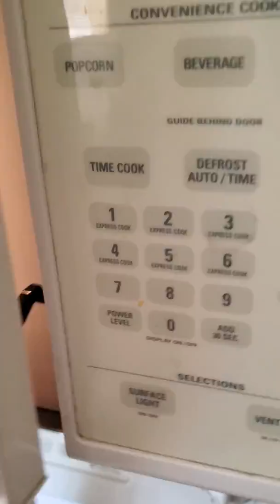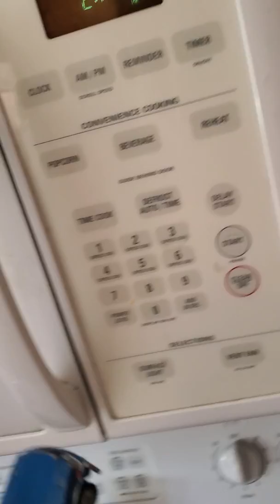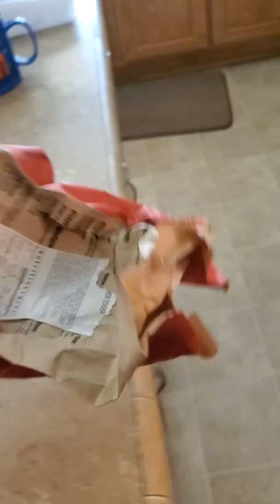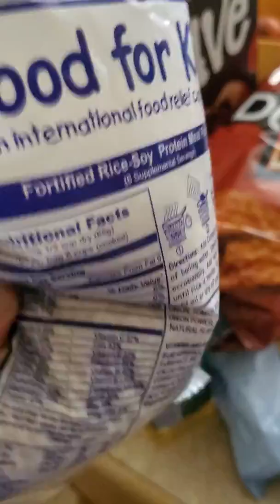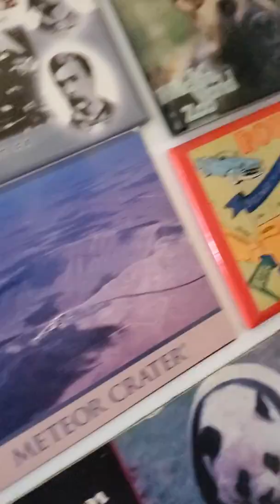Mr car learns how to cook part 2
Mr car learns how to cook and decorate hot pockets. Hope you guys enjoyed!!!